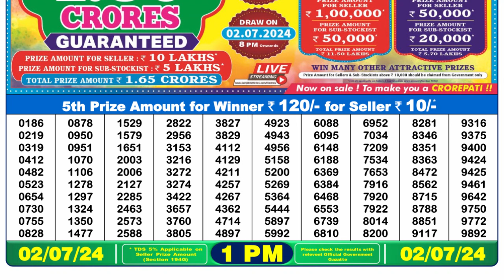🔴 Lottery Sambad Live 01:00pm 02/07/24 Morning Nagaland State Dear Lottery Result Pdf Download